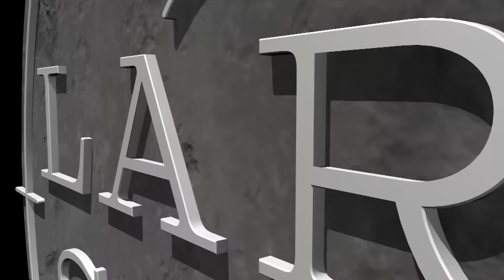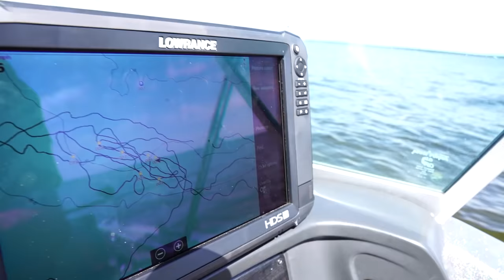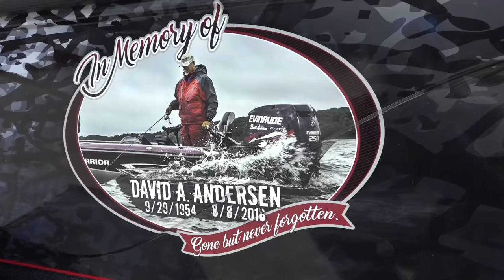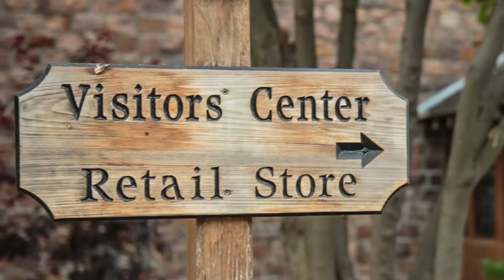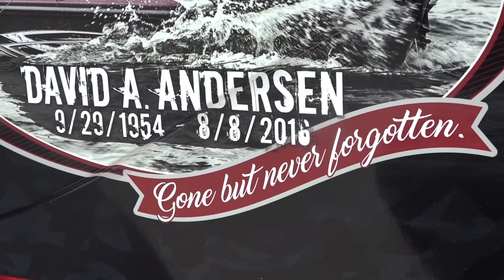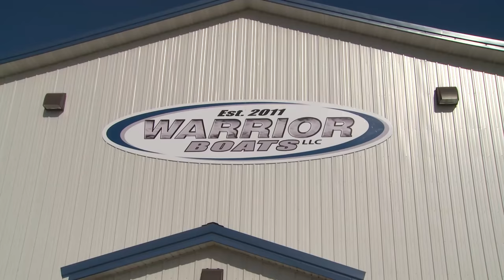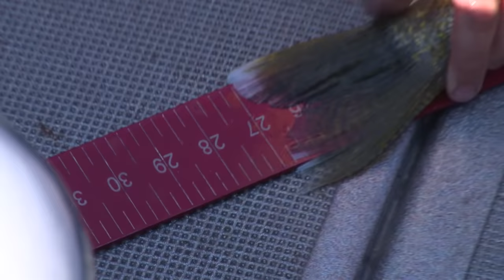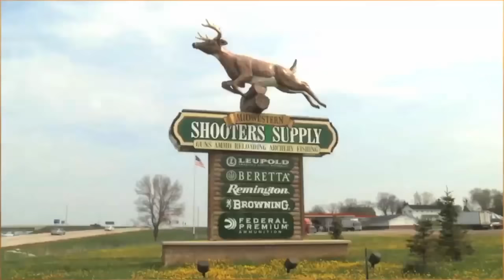Warrior Boats David Andersen Walleye Tournament - Larry Smith Outdoors TV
We're at the 2nd Annual Warrior Boats David A. Andersen Memorial Walleye Tournament this week on one of the country's premiere walleye fisheries:  Lake of the Woods.  Every year, any Warrior Boat owner is eligible to participate in a one-day tournament on this great fishery held in honor of Warrior Boats owner David A. Andersen.  This year, the conditions are absolutely perfect on this massive body of water and the big fish are biting with abandon!  Join us as we recap a very special event on a very special walleye fishery indeed!

We film and air new episodes in the same week, 52 weeks per year!  Our team of professional anglers and fishing guides will help you learn fishing tips, fishing techniques, ice fishing secrets , when & where to fish, best lures & live bait rigging.